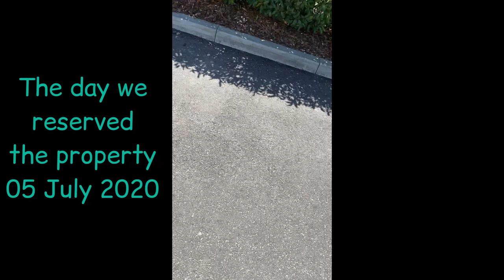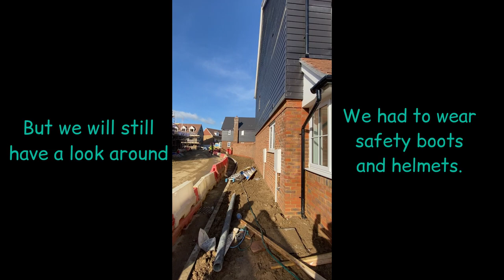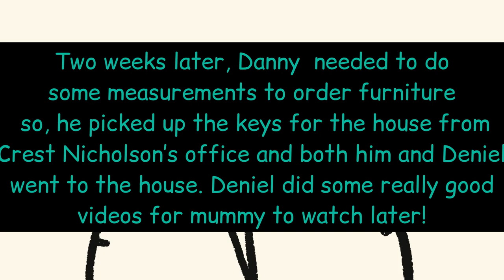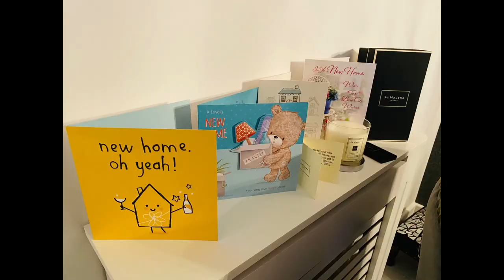OUR NEW BUILD HOUSE, UK, SURREY; CREST NICHOLSON